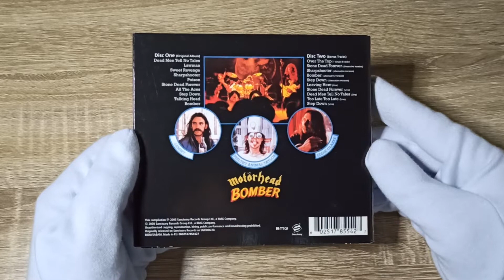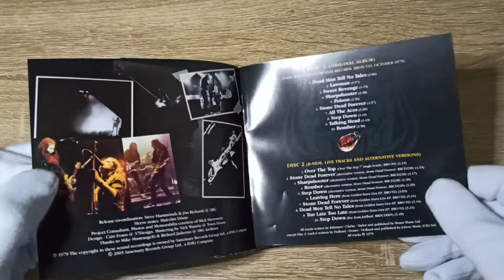Motörhead - Bomber 2 CD Edition Unboxing